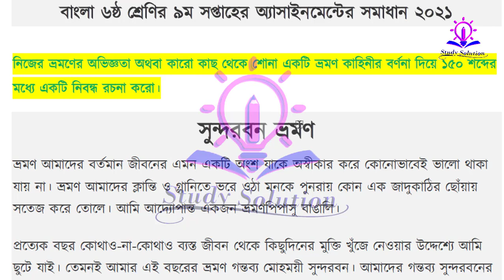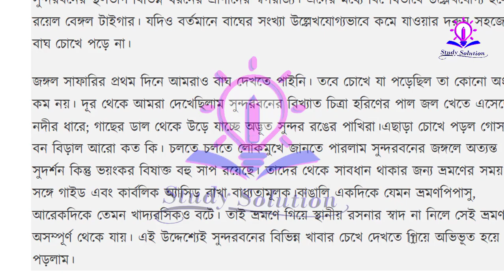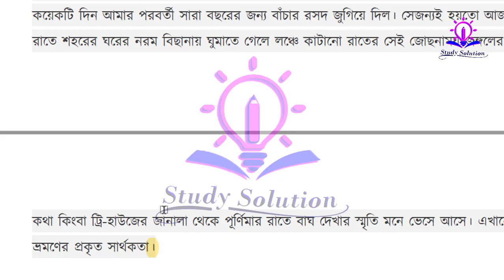class 6 bangla assignment answer 9th week||৬ষ্ঠ শ্রেণির বাংলা এসাইনমেন্ট ২০২১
assignment
assignment answer
assignment solution
assignment 2021
৮ম শ্রেণির গণিত এসাইনমেন্ট ২০২১
Talukdar Academy
English Apps
English Apps Class 8
Mechanical Engineering
class eight math assignment
assignment class 8 math
8 math assignment
math assignment
৮ম শ্রেণির গণিত এসাইনমেন্ট
৮ম শ্রেণির গণিত এসাইনমেন্ট ২০২১
৮ম শ্রেণির এসাইনমেন্ট
৮ম শ্রেণির গণিত এসাইনমেন্ট সমাধান
৮ম শ্রেণির গণিত এসাইনমেন্ট উত্তর
এসাইনমেন্ট
৮ম গণিত এসাইনমেন্ট
গণিত এসাইনমেন্ট
গণিত এসাইনমেন্ট ৮ম শ্রেণি
৮ম শ্রেণীর গণিত এসাইনমেন্ট
৮ম শ্রেণীর গণিত এসাইনমেন্ট ২০২১
৮ম শ্রেণীর গণিত এসাইনমেন্ট উত্তর
৮ম শ্রেণীর গণিত এসাইনমেন্ট সমাধান
৮ম শ্রেণির গণিত এসাইনমেন্ট এর সমাধান
৮ম শ্রেণির গণিত অ্যাসাইনমেন্ট
গণিত অ্যাসাইনমেন্ট
৮ম শ্রেণীর গণিত অ্যাসাইনমেন্ট 2021
৮ম শ্রেণীর গণিত অ্যাসাইনমেন্ট
৮ম শ্রেণির গণিত অ্যাসাইনমেন্ট ৭ম সপ্তাহ
৮ম শ্রেণির অ্যাসাইনমেন্ট ৭ম সপ্তাহ
এসাইনমেন্ট
এসাইনমেন্ট ২০২১
৮ম শ্রেনির এসাইনমেন্ট
৮ম শ্রেনির এসাইনমেন্ট ২০২১
৮ম শ্রেনির এসাইনমেন্ট ৭ম সপ্তাহ
৮ম শ্রেনির এসাইনমেন্ট ৬ষ্ঠ সপ্তাহ
৮ম শ্রেনির এসাইনমেন্ট ৫ম সপ্তাহ
৮ম শ্রেনির এসাইনমেন্ট উত্তর
৮ম শ্রেনির বাংলা এসাইনমেন্ট উত্তর
৮ম শ্রেনির ইংরেজি এসাইনমেন্ট উত্তর
৮ম শ্রেনির গণিত এসাইনমেন্ট উত্তর
৮ম শ্রেনির বিজ্ঞান এসাইনমেন্ট উত্তর
৮ম শ্রেনির বাংলাদেশ ও বিশ্বপরিচয় এসাইনমেন্ট উত্তর
৯ম শ্রেনির ইসলাম শিক্ষা এসাইনমেন্ট উত্তর
৮ম শ্রেনির কৃষি শিক্ষা এসাইনমেন্ট উত্তর
৮ম শ্রেনির গার্হস্থ্য বিজ্ঞান এসাইনমেন্ট উত্তর
education
online education bd
talukdar academy
english apps
high school
school assignment
class 8 assignment ans
৮ম শ্রেণির উত্তর
৭ম সপ্তাহের এসাইনমেন্ট উত্তর
৬ষ্ঠ সপ্তাহের এসাইনমেন্ট উত্তর
৫ম সপ্তাহের এসাইনমেন্ট উত্তর
assignment answer